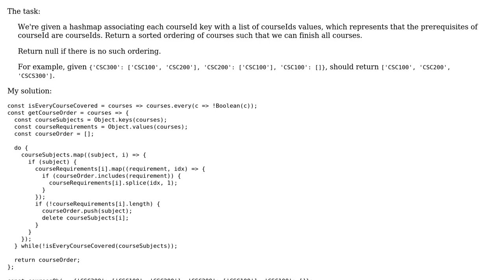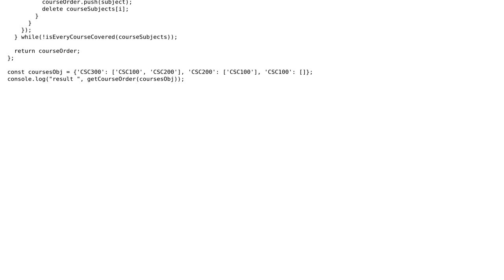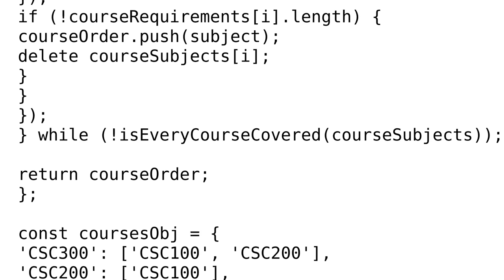Code Review: Return a sorted ordering of courses such that we can finish all courses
With thanks & praise to God, and with thanks to the many people who have made this project possible! You are responsible for your own actions.